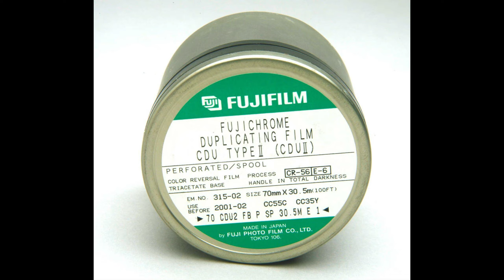Fuji CDU-II slide film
Fujichrome CDU-2 duplicating slide film. Expired for 10-15 years, exposed as 10 iso.
Hasselblad 500C, Zeiss Distagon 50/4 lens, Zeiss Sonnar 150/4 lens. Scanned on Imacon 848.

Moscow 2022

Soundtrack - Newtone Vacuum